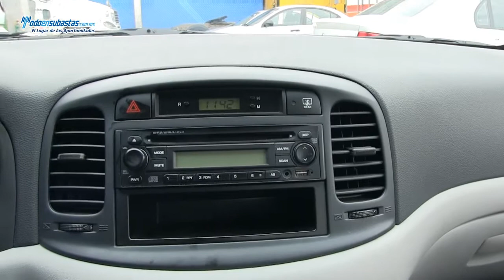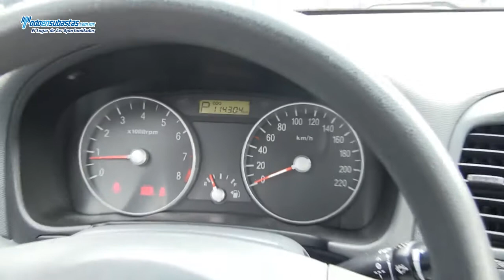DODGE Attitude GL Automático A/A CD / 2010